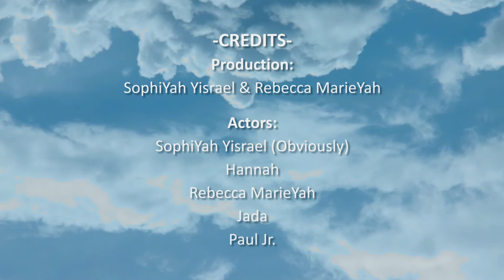Walk By Faith & Not By Sight - Short Film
You must walk by faith, and not by sight. Life tries to interrupt the will of the Most High, causing us to stray away from the path of His
divine will.

Want some more of my videos? Check out my video playlists to find what you are looking for! Don't worry, there will be more soon:

"Understanding is better than knowledge.
Knowledge puffs up and makes you arrogant, but understanding knowledge makes you wise."
-SophiYah, January, 2016
All praises to The Most High!!! Had a lot of fun working on this project and I hope to do more!